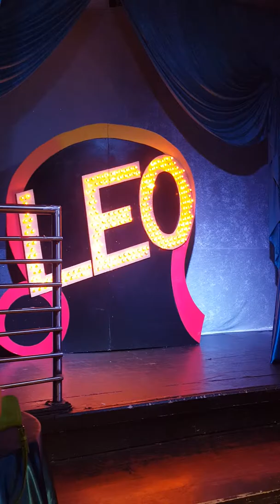Manila Luzon - This Is What You Came For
LEO Party 2016 - 8/14
Neighbours, Seattle